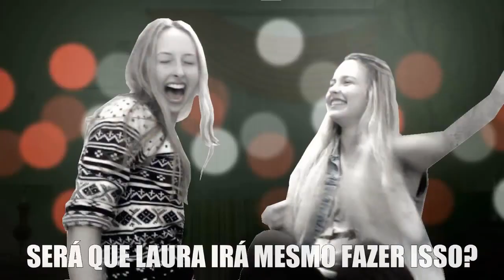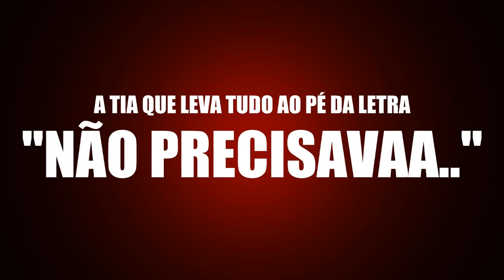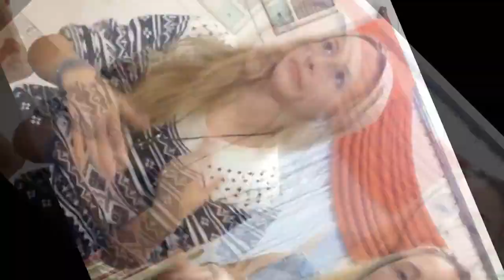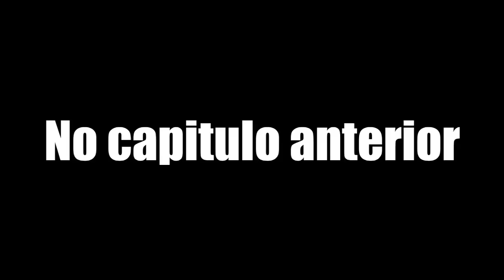ANIVERSÁRIOS | Nois Faria317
copyright music você gostou do video, curte e compartilha com seus amigos e não se esqueça de se inscrever no nosso canal para recibir actualizaciones de dos próximos videos!REDES SOCIALES LUIZA:Instagram: @lufafariaTwitter: @lufafariavid: @luizoussnapchat: lufafariaREDES SOCIALES LAURA:Instagram: @lauratavaresfTwitter: @lauratavaresfvid: @lauratavaresfsnapchat: lauratavaresfMANDEM PRESENTES! :DDDDDDCaja Postal: 5135CEP: 88040970 - Florianópolis SC